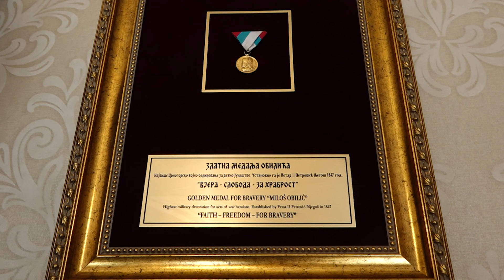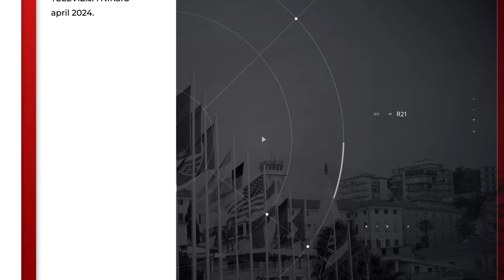KONTAK Gost: Andrija Mandić, predsjednik Skupštine Crne Gore 10. 4. 2024.